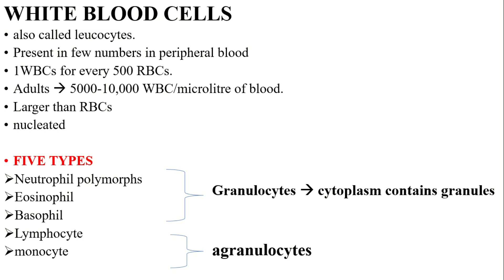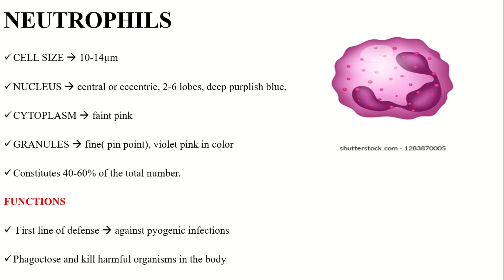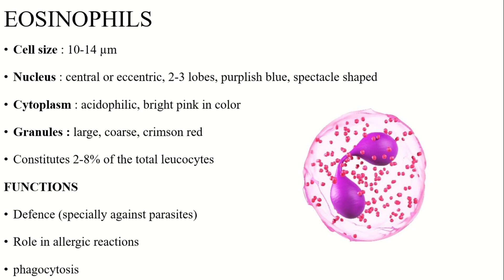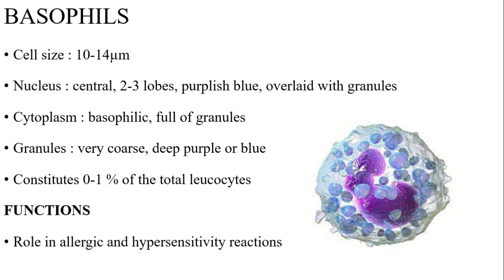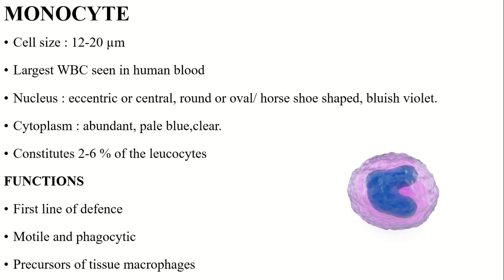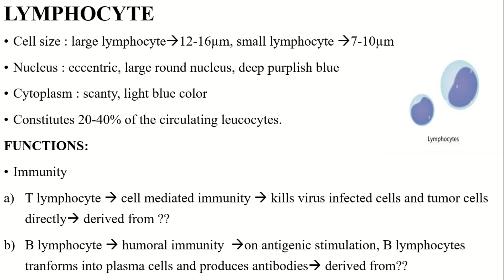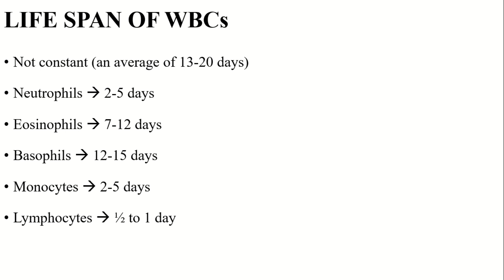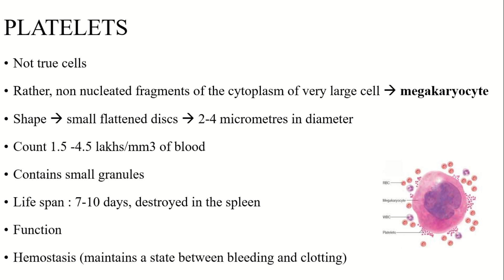|BLOOD CELLS AND FUNCTIONS -PART 2| WHITE BLOOD CELLS AND PLATELETS| JUNIOR LAB ASSISTANT|